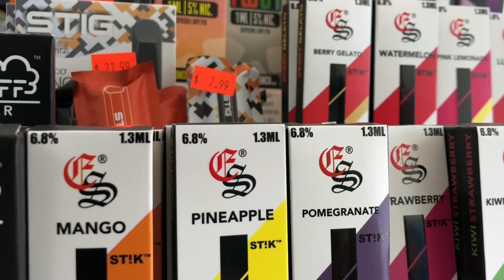Study Shows Vaping Remains Popular